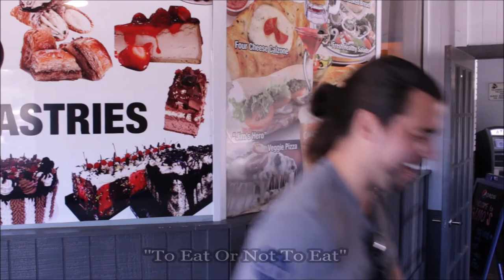The Dark Side of Auditioning: Finding Solace in New York Pizza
I can't believe I got to audition for The Many Saints of Newark! In this video, I share my exclusive audition for the movie AND, I try out some delicious NY pizza from Gino's - a perfect treat for any aspiring actor! Whether you're a fan of The Sopranos or just curious about the audition process, this video is a must-watch.

Gino's NY Pizza Bar
1740 Cheshire Bridge Road NE
Atlanta, GA